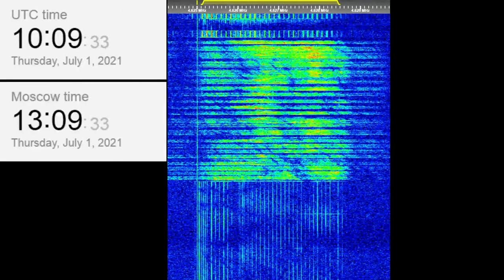The Buzzer/UVB-76(4625Khz) July 1, 2021 10:08UTC Voice message